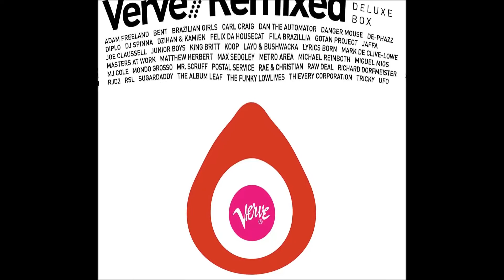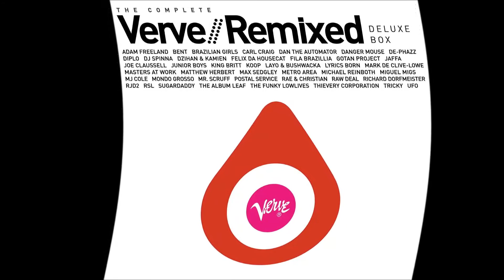Oscar Brown Jr -- Brother Where Are You? (Matthew Herbert Remix) (2005)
Remixed jazz, how lovely! Derived from my personal collection "The Complete Verve Remixed Deluxe Box." All right(s) to 2005 The Verve Music Group, a Division of UMG Recordings, Inc.